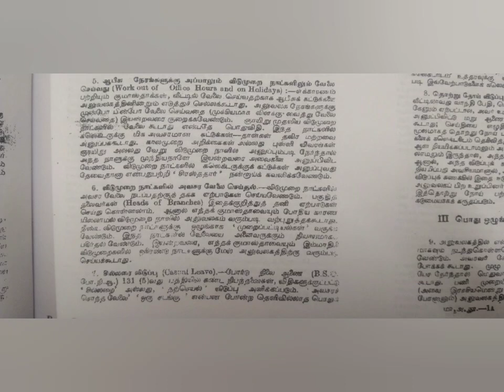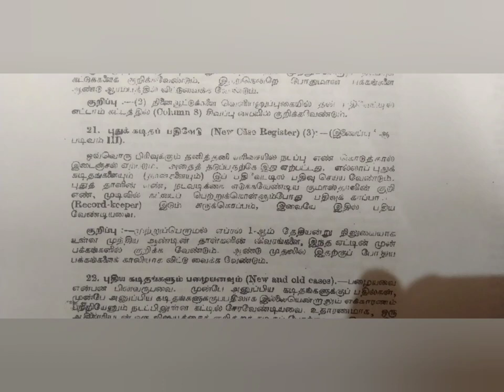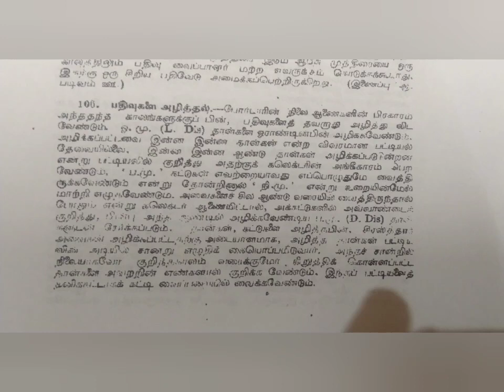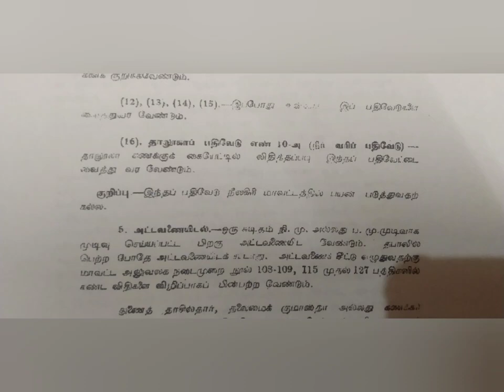Dom Exam Very important Questions & Answer Notes